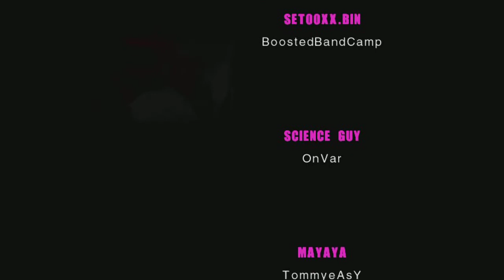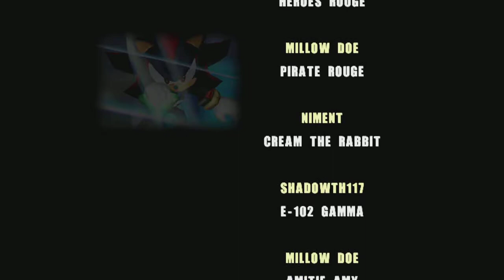Sonic Adventure 2 Randomizer - Part 8: Finale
What a way to end a series.